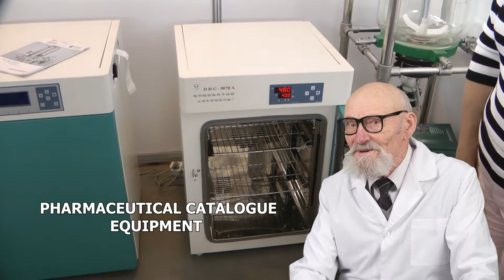PRODUCCIÓN DE BLÍSTERES DURANTE EL EMBARAZO REINO UNIDO